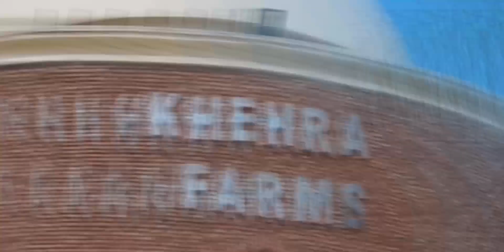WEDDING HIGHLIGHT- ❤️EKJOT & MANPREET ❤️ WALIA'S STUDIO .+91 98157-56636